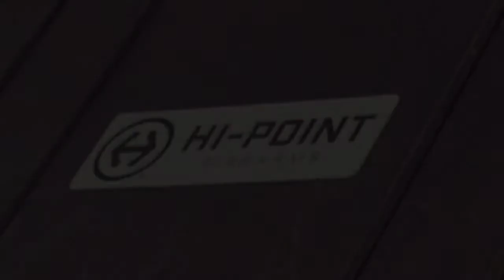Hi Point Tactical Package